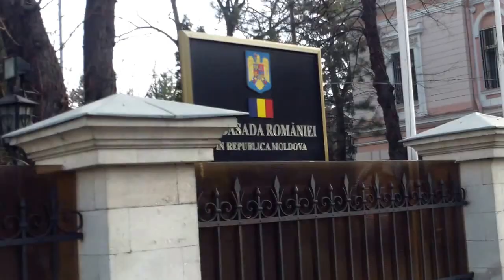Birocrația română împiedică elevii basarabeni să ajungă la școală - Curaj.TV